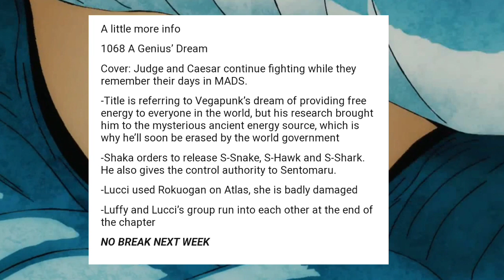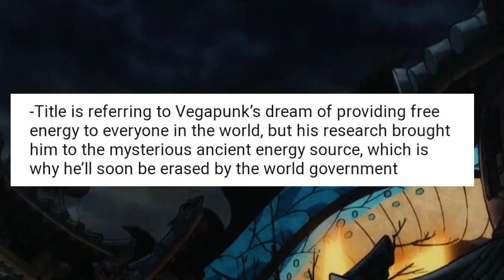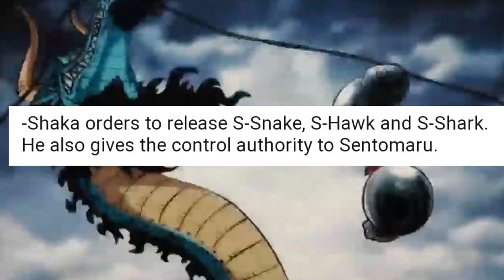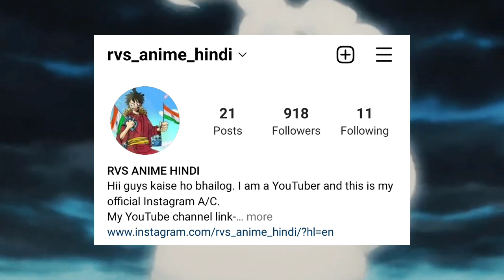One piece manga chapter 1068 spoiler hindi